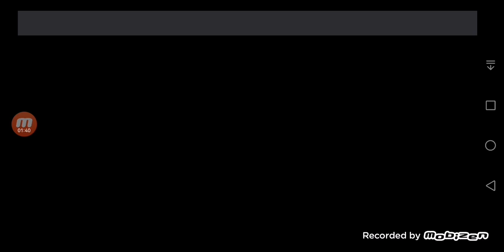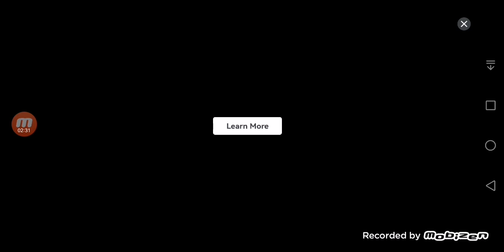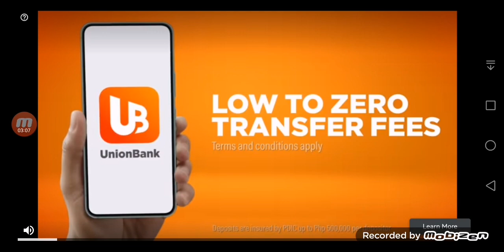Aice's Plays Again (753)